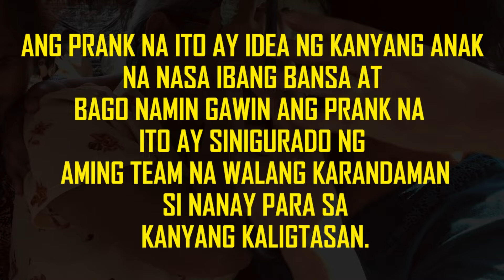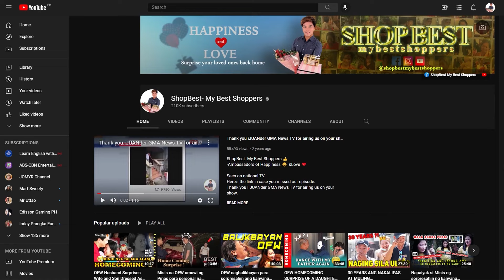Nanay, biglang nahimatay sa kanyang nakita ! 🥲😱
Bago ang sorpresa ay nagkaroon muna ng isang prank na meron siyang babayaran online talagang siya ay nag taka yon pala ay isang sorpresang na hinding hindi nya malilimutan kaylanman.

Happy 78th Birthday, Happy Mother's Day and Congratulations Best Mother awardee 🎉🏆👏
Mrs. Asuncion Magpantay 👵
of Poblacion 3, Tanauan, Batangas 🇵🇭

Awarded and surprised by loving daughter, Ms. Ma.Celeste Magpantay from Norway with love 🙋‍♀️🙋‍♂️❤️❤️🇳🇴
Along with this award and surprise presents she also wrote and sent her heart greetings that touched her mother's heart the most and we quote 💌
" Dear Inay,
Happy happy 78th birthday Inay, bago ang lahat gusto ko lang mag pasalamat sayo at sana maging masaya ka sa kaunting surprise namin sayo. Alam ko na ayaw mo ng ganito pero ginawa ko pa din para sayo Inay. Lagi ka mag iingat at huwag ka na pasaway joke joke lang un Inay. Mag pagaling ka at para makapunta ka pa dito sa amin sa Norway at makasama mo ang mga apo mo. Hindi pa namin ito nasasabi sayo na mahal na mahal ka namin Inay at miss na miss ka na din ng mga apo ninyo dito. Happy Happy birthday ulit Inay. I Love you."
Watch the video of this heartwarming mother's day surprise exclusive on our Facebook page & YouTube channel:ShopBest- My Best Shoppers
Everyone let's spread happiness and love 😀❤
Express your LOVE and create HAPPY memories for your loved ones even though you're miles apart ✈️🗺️🇵🇭🏡👪
Try our heartwarming "SURPRISE SPECIAL DELIVERY" that comes with a free short surprise program, free recorded short video 📹 & photos 📸 to capture your loved ones' precious surprise moments.
A memory that you'll all cherish and remember a lifetime!
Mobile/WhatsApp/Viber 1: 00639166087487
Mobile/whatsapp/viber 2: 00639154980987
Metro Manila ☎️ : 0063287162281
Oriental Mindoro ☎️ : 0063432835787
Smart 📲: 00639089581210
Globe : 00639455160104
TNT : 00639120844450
Together let's make this world smile